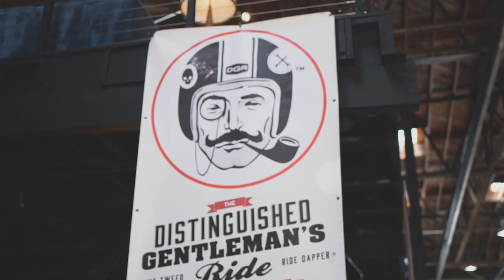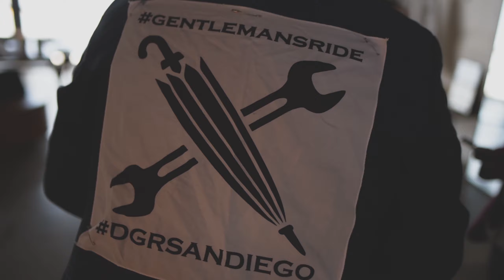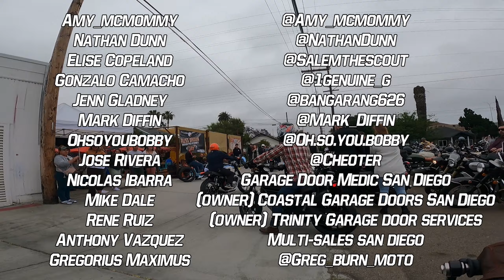Two Riders Down😡 Road Rage During Distinguished Gentleman's Ride.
I rode in the 2023 Distinguished Gentleman's Motorcycle Ride in San Diego on my Indian Scout Bobber. This event is a charity ride that raises money for prostate cancer research and men's mental health. World wide in 2023, suited men and women motorcycle riders helped the The Gentleman's Ride and Movember Foundation raise 7.6 Million dollars through riders sponsorships. With the help of my friends listed below and listed in the video, we were able to raise $562 this year. Thank you to the following people for sponsoring me this year!

Amy_mcmommy       @Amy_mcmommy
Nathan Dunn              @Nathandunn (Instagram)
Elise Copeland           @salemthescout (Instagram)
Gonzalo Camacho    @1genuine_g (Instagram)
Jenn Gladney             @Bangarang626 (Instagram) @MotoOkies (youtube)
Mark Diffin                  @Mark_Diffin (Instagram)
Ohsoyoubobby           @OhSoYouBobby  (YT) @oh.so.you.bobby (Instagram)
Jose Rivera                  @cheoter
Nicolas Ibarra              aka Nico (Garage Door Medics, San Diego)
Mike Dale                     owner Coastal Garage Doors, San Diego
Rene Ruiz                     owner Trinity Garage Door Service, San Diego
Anthony Vazquez        Multi Sales, San Diego
Gregorius Maximus    @Greg_Burn_Moto (Instagram)